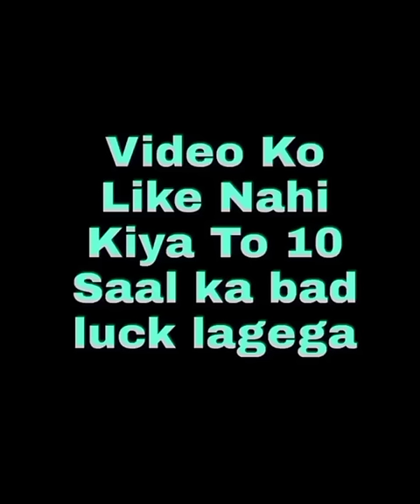Harun Gamers wwe fight roman reigns Roman Reigns Vs dj Adam ww fightt🥊comedy freefire#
wwe fight roman reigns Roman Reigns Vs dj Adam ww fightt 🤜🥊🥊 comedy freefire # ww fight